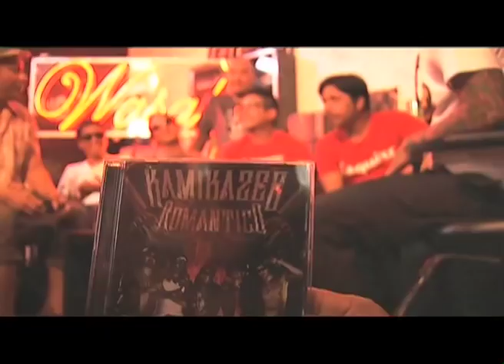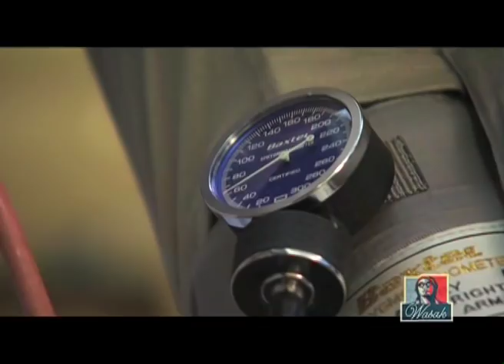WASAK EP 022 KAMIKAZEE